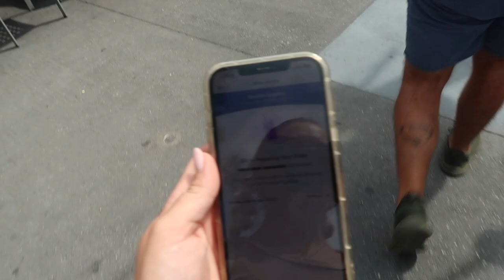MICKEY NOT SO SCARY HALLOWEEN PARTY 2023 | Natalie Nicole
Hi guys, welcome back to the spookiest vlog! We had the best time at the Mickey Not So Scary Halloween Party! We got to dress up and pretend we were someone else for the night. From going to Hollywood studios the day of to then jumping over to Magic Kingdom, we had the best time.
Come along as we ride rides, meet characters and trick or treat !

Not So Scary Tee Shirt -